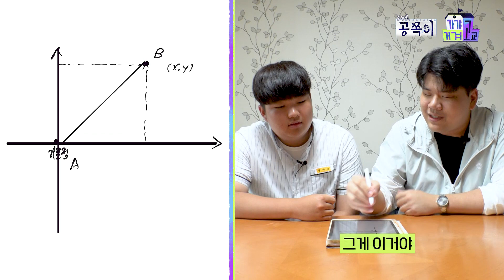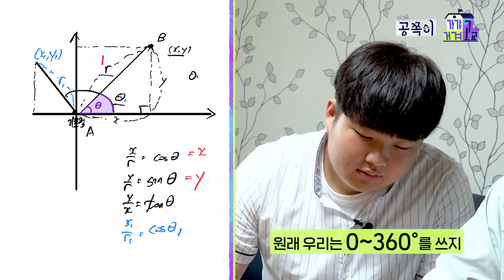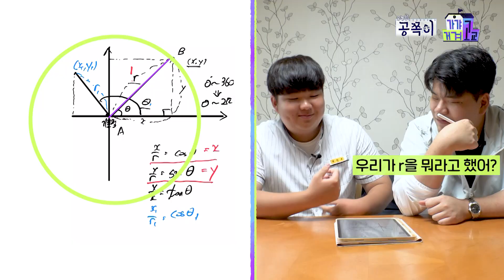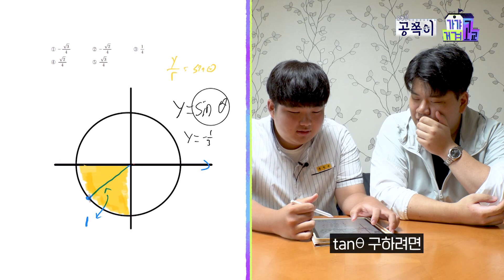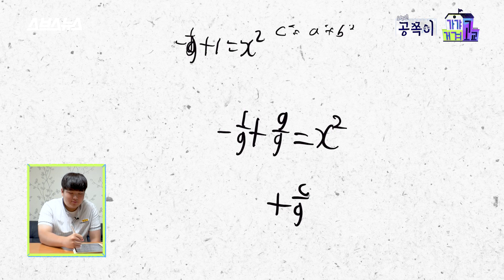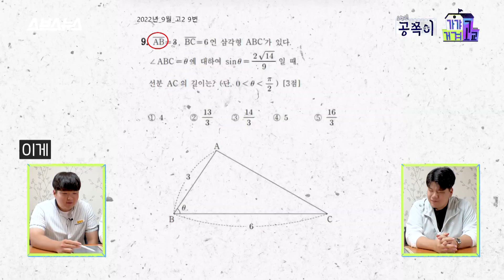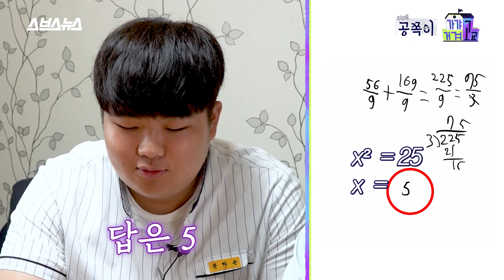이거 보면 수학 9등급 허수도 삼각함수 이해 가능! / [가갸거겨고교 EP.58] 스브스뉴스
이번 주는 지난주에 이어 내신 9등급 공쪽이 학생을 만나보았는데요!
역대급 킹받는 9등급의 수학 공부법 꿀팁(?)과 서울대 쌤의 사이다 반응이 궁금하시다면!
[가갸거겨고교.EP58]을 확인해 주세요 :)

00:00 하이라이트
00:16 ★오늘의 콘텐츠★
00:39 솔루션 시작!
00:57 의외로 낮은 모고 4등급 커트라인?!
01:25 9등급도 이해 가능!! 삼각함수 개념
02:16 문제 적용해 보기
03:12 2xπ가 왜 2π..?
03:56 ‘세타’ 그리다 미술 시간 됨;;;
05:27 8이 2√2라고 왜 말을 못해..!!
06:17 한 문제로 부족한 개념 파악 완.
06:39 문제 적용해 보기
07:24 y좌표 개념 모르는 공쪽이
08:08 9=81/9 아니 이걸 몰라?
08:31 ★환장 모먼트★ 18-5=15?!
08:58 소인수분해 안 하면 약분 못하는 우리 공쪽이..ㅠㅠ
09:34 9등급 벗어나는 공부법 꿀팁
10:10 학원? 과외? 독학? 성적 상승하려면?!
10:31 게임 끊은 이유 ㄷㄷ
11:14 조회수 100만 유튜버의 목표
11:32 서울대 합격 vs 100만 유튜버 되기?!